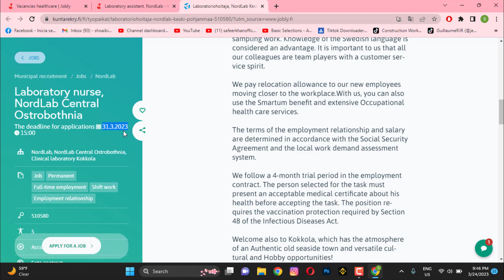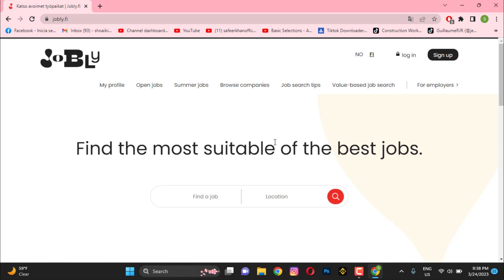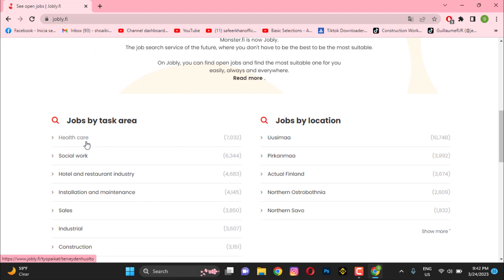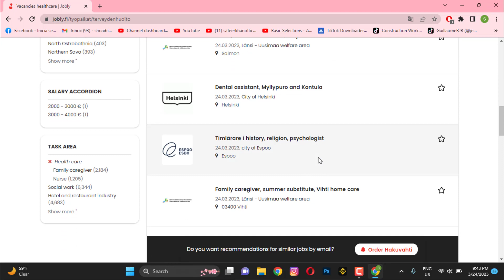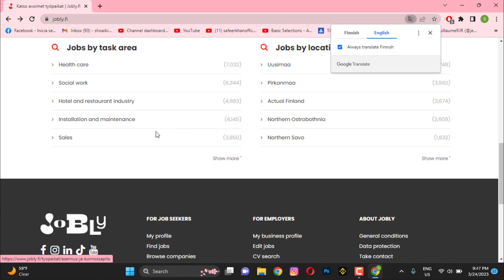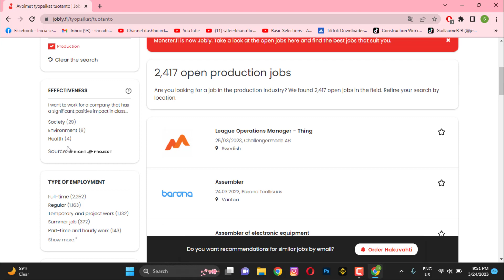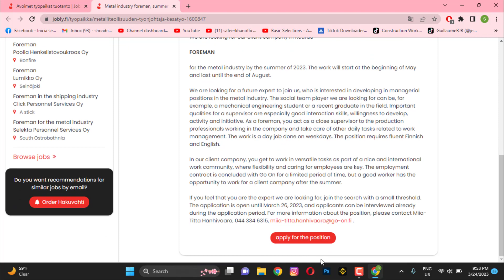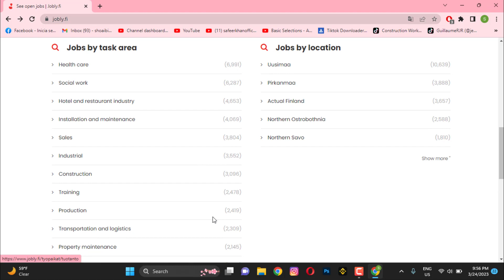FREE FINLAND 5 Years Work VISA 2023 | How to Fill Online Form For JOB in Finland? | Complete Process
FREE FINLAND WORK VISA In 2023, Finland is offering a unique opportunity for foreigners to apply for a free work visa that is valid for 5 years. To be eligible for this visa, applicants must apply to in this company in Finland and receive a job offer from one of them. The visa is designed to encourage skilled workers from around the world to come and work in Finland, contributing to the country's economy and workforce. This initiative is a testament to Finland's commitment to attracting global talent and promoting diversity in the workplace. If you're looking for a chance to live and work in one of the most beautiful countries in the world, then the free Finland work visa is an opportunity you don't want to miss.

Seraches Coming From:-
5 years free work visa in finland
accommodation cost finland
bring spouse to finland
companies in finland
cost of work visa finland
dubai to europe work visa
dubai to finland work visa
europe country working visa
europe job seeker visa
europe work visa
europe work visa for indians
finland 5 year work visa
finland country work visa 2023
finland country work visa nepali
finland free work visa
finland free work visa 2023
finland immigration interview
finland job seeker visa
finland job visa sinhala
finland ka work visa
finland seasonal work visa
finland seasonal work visa 2023
finland seasonal work visa 2023 how to apply
finland tourist visa to work permit
finland visit visa to work
finland work
finland work permit
finland work permit 2023
finland work permit apply
finland work permit process
finland work permit visa
finland work permit visa 2023
finland work permit visa for bangladeshi
finland work permit visa for india 2023
finland work permit visa for pakistani
free work visa to finland
get resident permit finland
high paid jobs finland
high paid jobs in finland
hospitals jobs finland
hostel cost finland
hotel jobs finland
how to apply finland work visa
how to apply finland work visa 2023
how to apply finland work visa from india
how to apply finland work visa from nepal
how to apply finland work visa from pakistan
how to apply finland work visa online
how to apply for finland work visa
how to apply for work visa in finland
how to get finland visa
how to get finland work visa
how to get work visa for finland from pakistan
how to make cv for finland work visa
india to finland work visa
job for europe country
job portals finland
job seeker visa europe
jobs finland
jobs hiring companies finland
jobs in finland
labour jobs in finland
nepal to finland work visa
restaurant jobs in finland
salary in finland
seasonal work visa finland
teaching jobs finland
vacancies finland
wages in finland
work permit finland
work permit for europe
work visa
work visa finland
work visa for europe
work visa for finland
work visa in europe
work visa in europe country
work visa in finland
work visa of europe
work visa of finland
work visa to europe
work visa to finland
working visa for europe